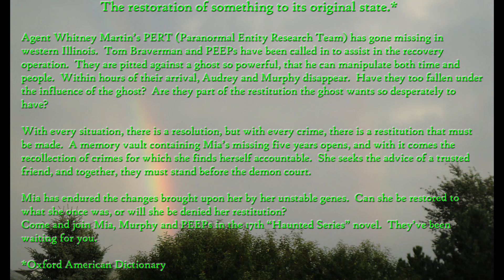Alexie Aaron Podcast #3 Website Anniversary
Aaron the Webguy and Alexie Aaron celebrate the website's one year anniversary with some rambling and a drinking game!